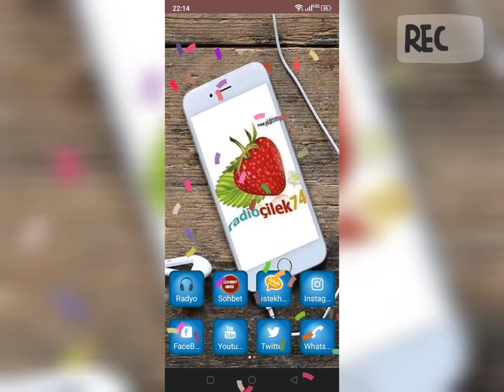Bartın Gurbet Tv Slayt 📱